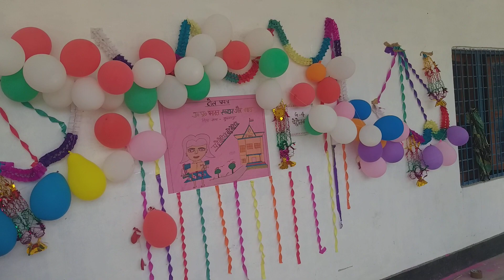BTC e Vinod Kumar Mahila Mahavidyalaya mahmoodpur semari Sultanpur